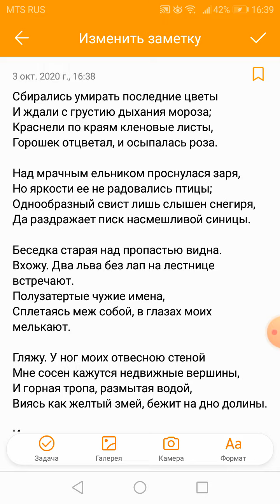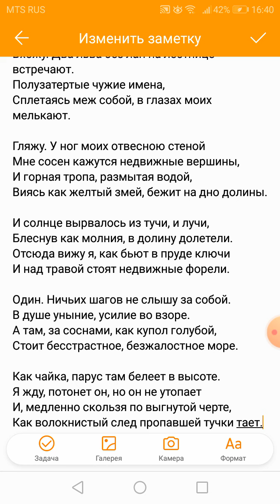Афанасий Афанасьевич Фет. "Старый парк" Стихотворение о море.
Текст
Сбирались умирать последние цветы
И ждали с грустию дыхания мороза;
Краснели по краям кленовые листы,
Горошек отцветал, и осыпалась роза.

Над мрачным ельником проснулася заря,
Но яркости ее не радовались птицы;
Однообразный свист лишь слышен снегиря,
Да раздражает писк насмешливой синицы.

Беседка старая над пропастью видна.
Вхожу. Два льва без лап на лестнице встречают.
Полузатертые чужие имена,
Сплетаясь меж собой, в глазах моих мелькают.

Гляжу. У ног моих отвесною стеной
Мне сосен кажутся недвижные вершины,
И горная тропа, размытая водой,
Виясь как желтый змей, бежит на дно долины.

И солнце вырвалось из тучи, и лучи,
Блеснув как молния, в долину долетели.
Отсюда вижу я, как бьют в пруде ключи
И над травой стоят недвижные форели.

Один. Ничьих шагов не слышу за собой.
В душе уныние, усилие во взоре.
А там, за соснами, как купол голубой,
Стоит бесстрастное, безжалостное море.

Как чайка, парус там белеет в высоте.
Я жду, потонет он, но он не утопает
И, медленно скользя по выгнутой черте,
Как волокнистый след пропавшей тучки тает.
(мое любимое стихотворение)